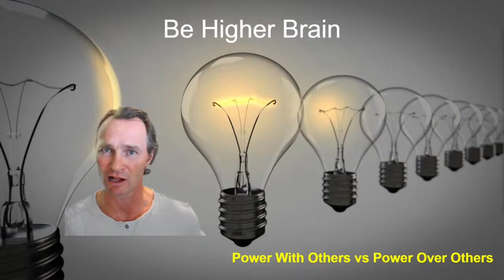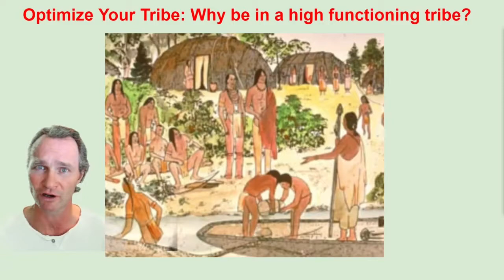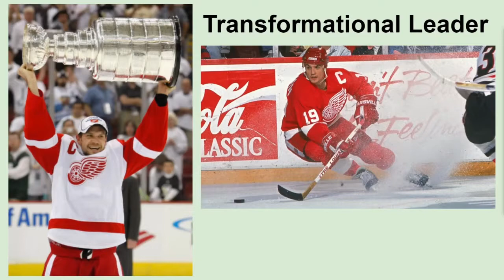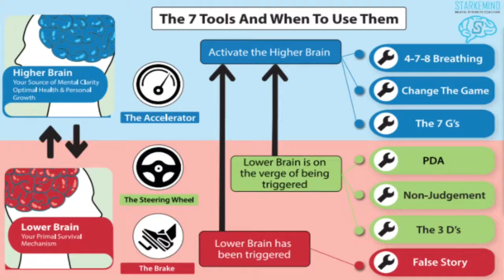Power With Others - Be Higher Brain